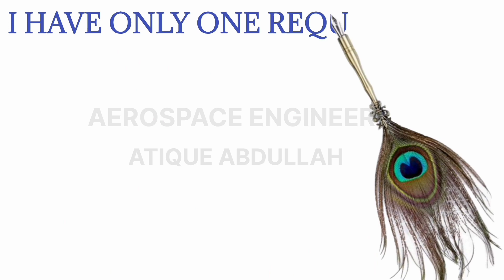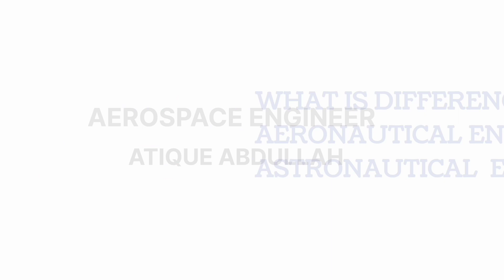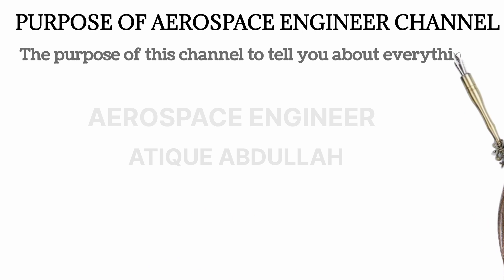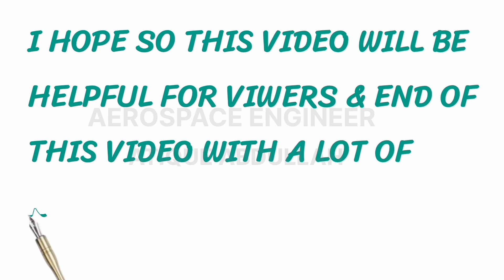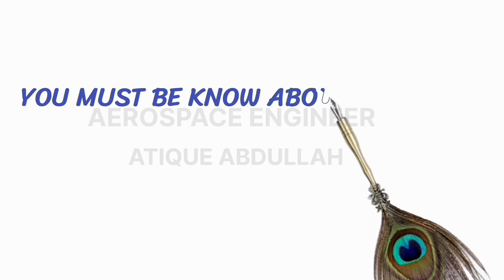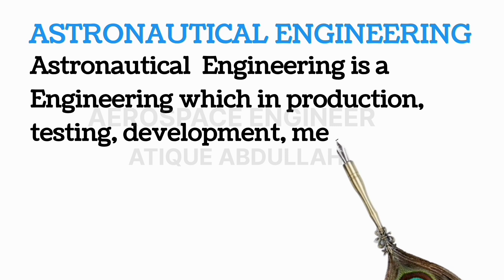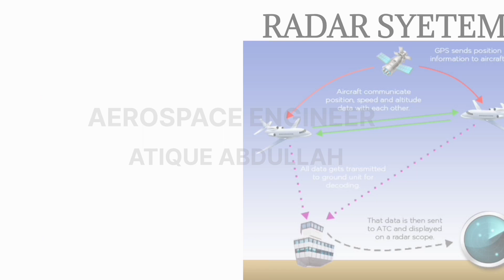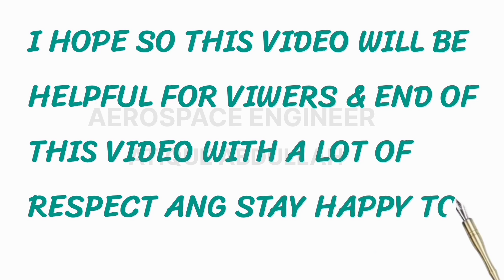What is Aerospace Engineering in Urdu Hindi|what is Avionics Engineering|AeronauticalvsAstronautical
Assalam-o-Aliakum Viewers!
In this video, I am going to tell you about what is Aerospace Engineering?, what is Avionics Engineering?, what is difference between Aeronautical Engineering and Astronautical Engineering?, and what is difference between Aircraft and Spacecraft?,
future. spacecraft,
starship explosion,
space x starship,
starship rocket,
whats inside spacex starship,
starship spacex live,
inside starship,
what is spacex,
spacex starship test,
teste starship,
inside spacex starship,
inside starship spacex,
starship space craft,
starship launch date
aeroplane,
airplane,aircraft,
aeroplane facts,
aeroplane video,
aeroplane dance,
aeroplane crash landing,
top 10 biggest and fastest airplane,
bad aeroplane,
but aeroplane,
aeroplane landing,
aeroplane fuel tank,
big aeroplane,
aeroplane in hindi,
aeroplane drawing,
aeroplanes,
fact about aeroplane,
aeroplane girl pilot,
aeroplane pilot girl,
girl drive aeroplane,
aeroplane aeroplane,
airplane documentary,
facts about aeroplane,
aeroplane bird strike,
satellite,
what is satellite,
satellites,
what is satellite?,
how satellite works,
types of satellites,
what is satellite imagery,
what is satellite internet,
what is satellite communication?,
natural satellite,
whats inside the satellite,
how satellites work,
what is a satellite,
artificial satellite,
satellite television,
what is satellite city,
what is satellite phone,
what is satellite galaxy,
what is a satellite phone,
satellite explained